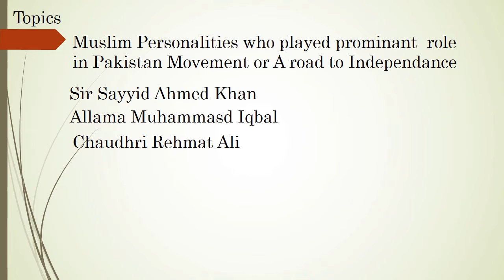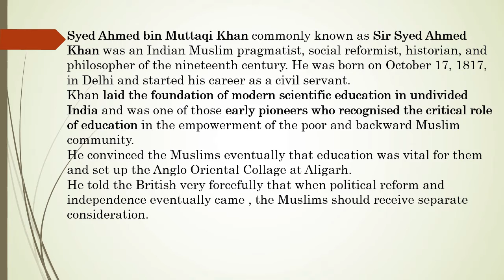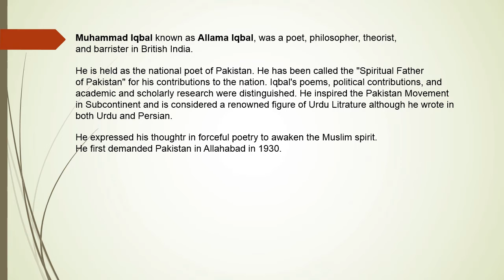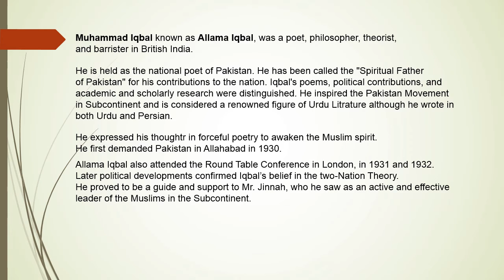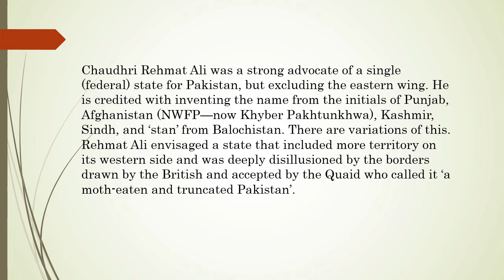Social Studies VIII Day 7 August | DSSNK